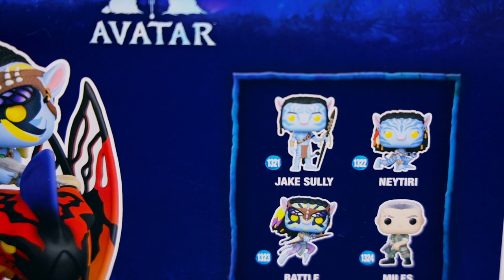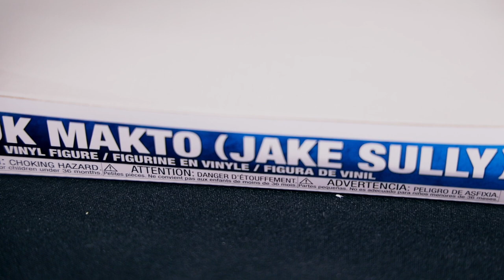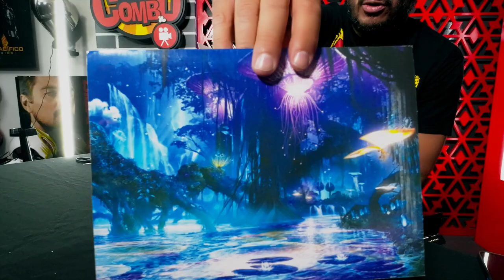JAKE SULLY con BANSHEE inspirado en AVATAR